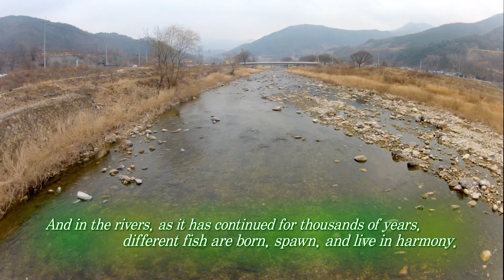[Korea3DShowcase2013] Acheilognathus Signifer's Love 2D by UBC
Title: Acheilognathus Signifer's Love (묵납자루의 사랑)
Genre : Documentary
Running Time : 4:55
Delivery : 2013